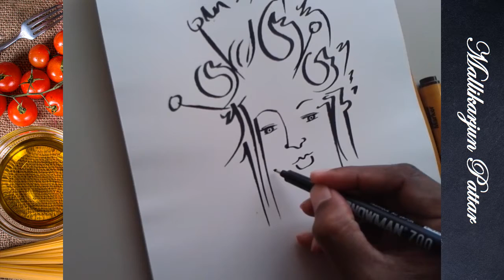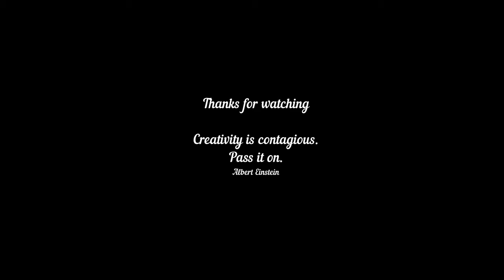Only Face | Art Drawing | How to draw ? South Indian | vlog | Art Vlog : Keep Practice : V-2568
India